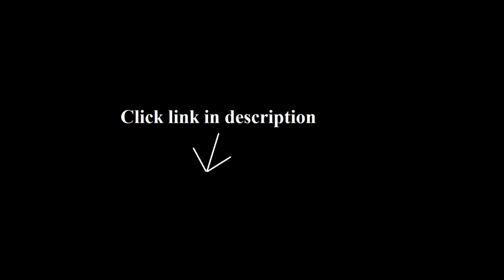Coffee Makers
Mr. Coffee BVMC-SJX33GT 12-Cup Programmable Coffeemaker, Chrome

Hamilton Beach 12-Cup Digital Coffee Maker, Stainless Steel (46201)

Mr. Coffee CG12 12-Cup Switch Coffeemaker, White